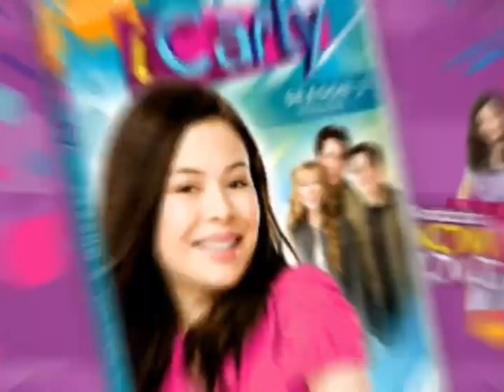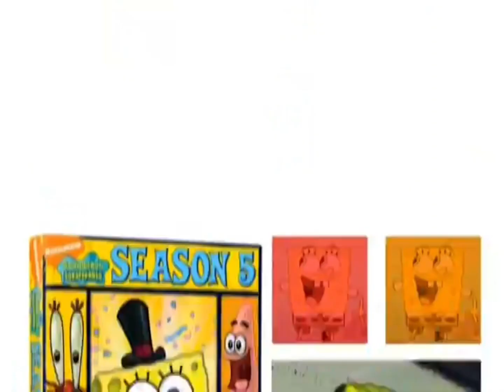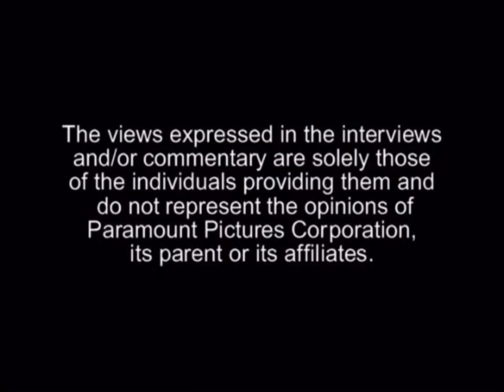Opening to PBS Kids:First Day of School 2008 DVD